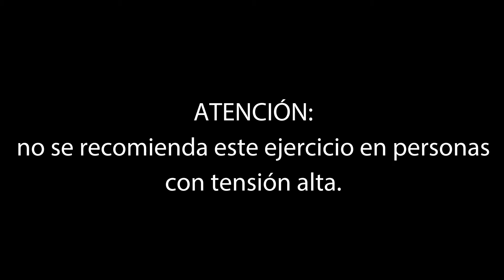ACTIVACIÓN DEL TRANSVERSO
Ejercicio para fortalecer el cinturón abdominal sin dañar el suelo de la pelvis, ni generar acortamiento en la región lumbar. No aconsejado para personas que padecen hipertensión.

Estos vídeos son continuación de talleres presenciales que se han visto interrumpidos por el confinamiento debido a la Covid-19, y van dirigidos a las mujeres que forman parte de los mismos.